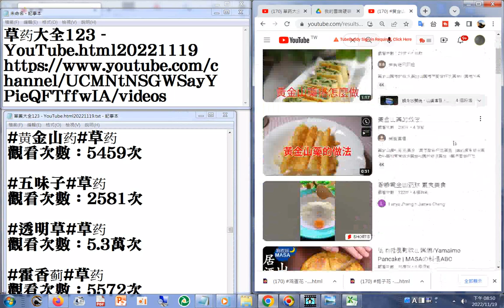170 黄金山药 YouTube html20221119